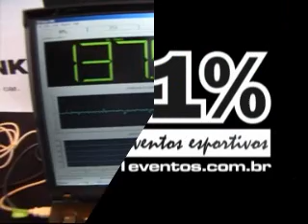Palio Estreante B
Adriano Gomes Pereira